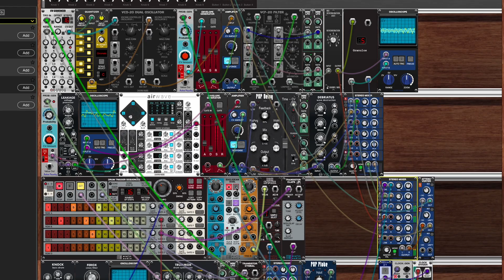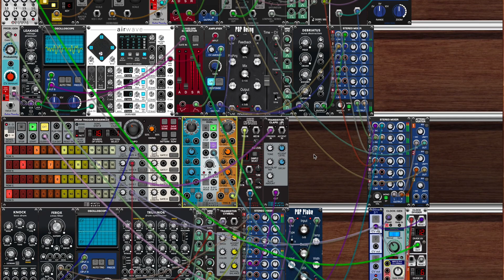pretty_random - Voltage Modular, Experiment 029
I started with the airwave vector synth in Voltage Modular, gave it some random pushes in random directions. Next came the awesome Vult Knock (a module I really like in VCV Rack, too) for the kick, and because there's an 808 style drum sequencer in Voltage Modular, I had to continue with that.

Along came an euclidean sequencer, and then an MS-20 style oscillator and filter.

And then I took out the secret sauce. Literally secret, because it's the core for a possible granular module I might make in the future. So far, I have only the core grain engine, so no UI elements or even parameter changes on Granulos. But it basically works 😅 - However, it's been in this very beta state for over a year, so who knows how much longer it'll take for me to start working on it again.